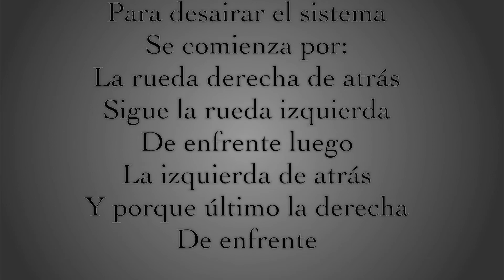2008 MERCURY MILAN BRAKE MASTER CYLINDER Y SUS FALLAS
El master cylinder y sus fallas
Esa es una bomba de empuje así que con el mucho
Usó tiende a dañarse los sellos o los empaques
Y cuando eso pasa la bomba no empuja en la primera vez a veces se requiere de dos o más veces que necesitas pisar el pedal del freno